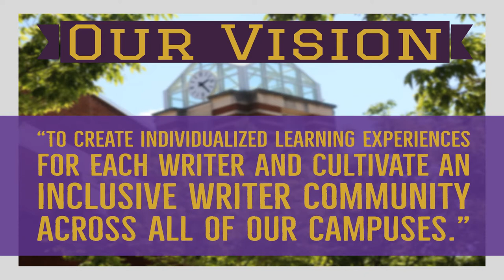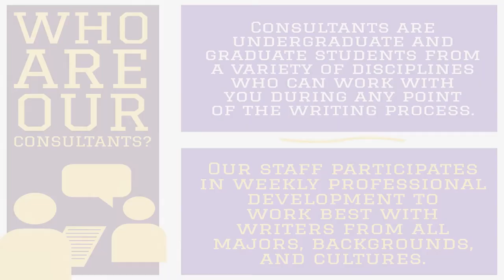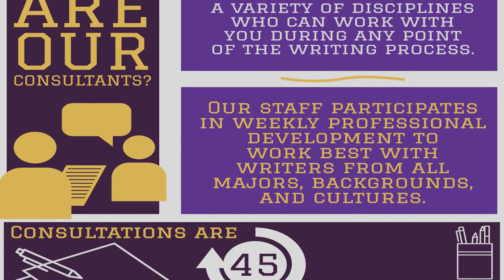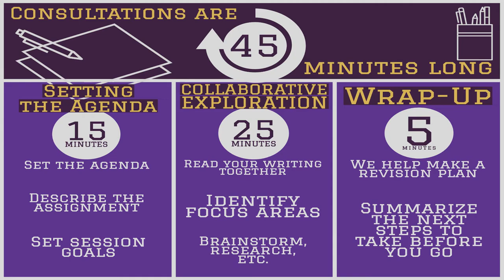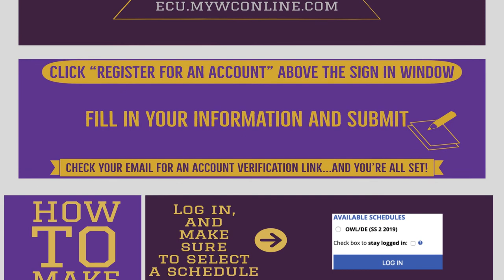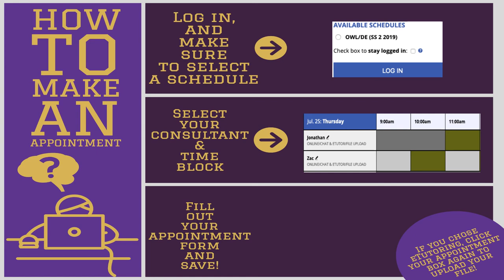Introduction to the ECU University Writing Center